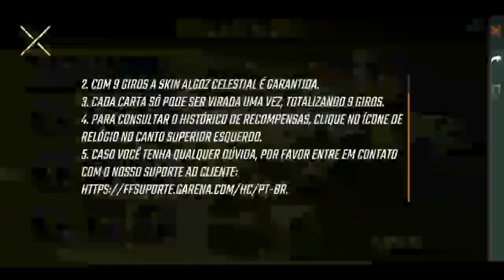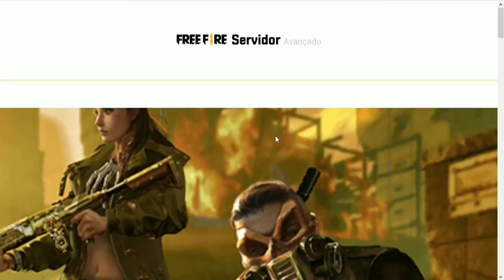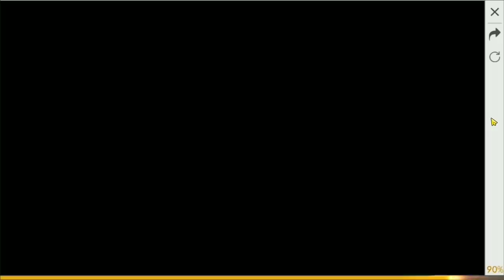NOVO EVENTO COM PRÊMIOS GRÁTIS, HAYATO E MAIS, SERVIDOR AVANÇADO E LOJA MISTERIOSA 8.0 FREE FIRE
FREE FIRE
PERSONAGENS DE GRAÇA NO FREE FIRE